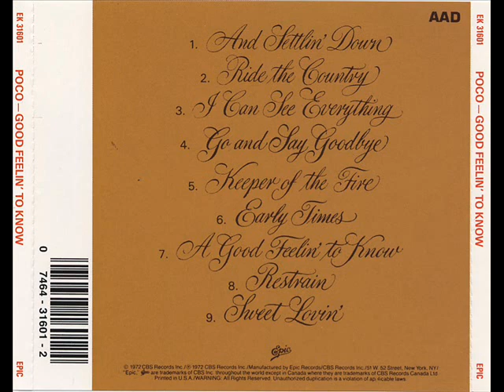Poco - And Settlin' Down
Artist:  Poco
Album:  A Good Feelin' To Know
Year: 1972
Song:  And Settlin' Down